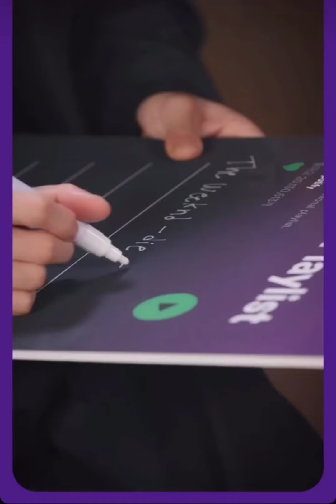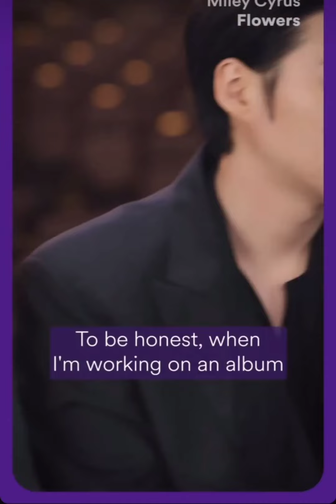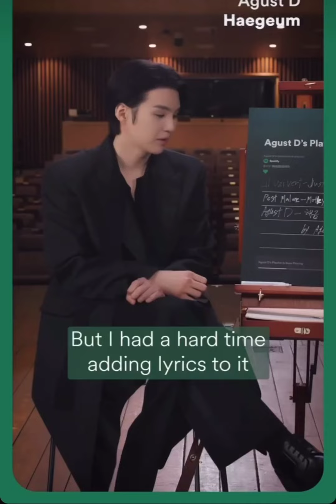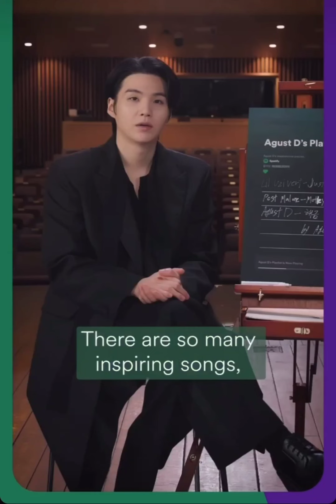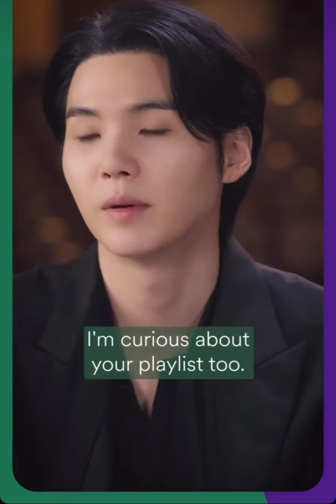[ENG SUB] Agust D secret playlist for Spotify.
Agust D secret playlist for Spotify.